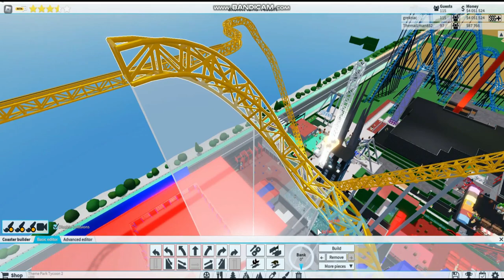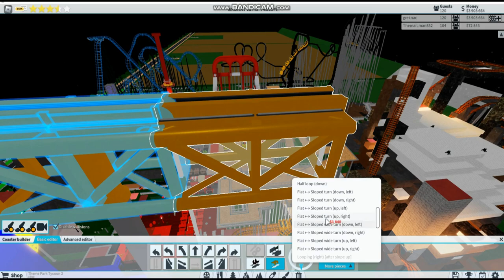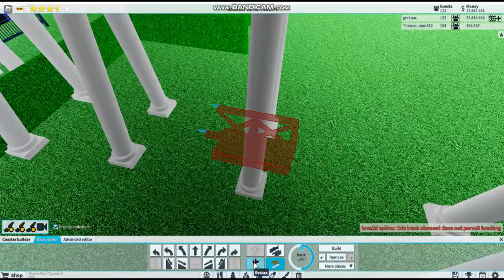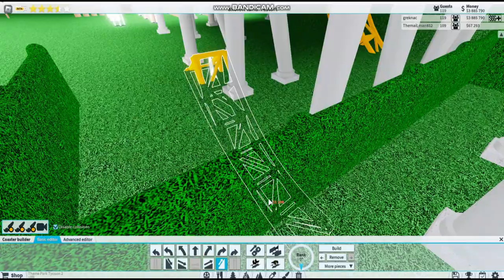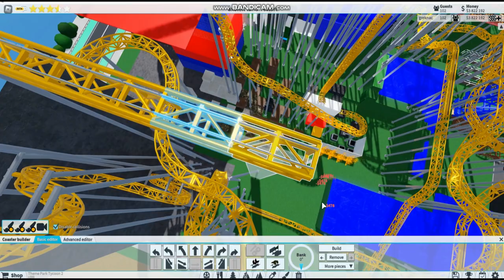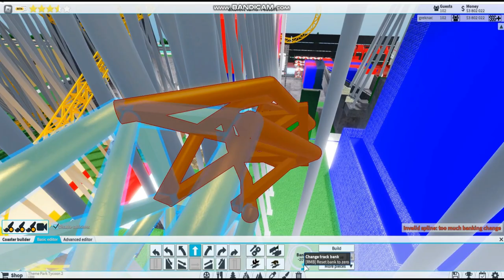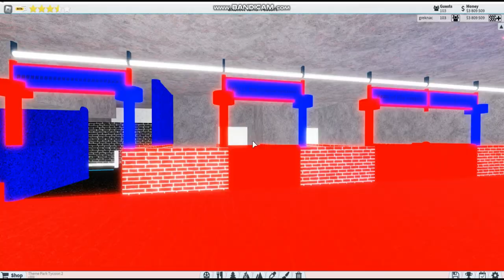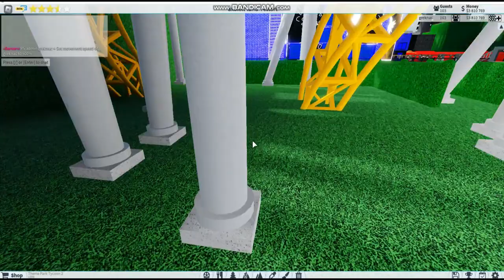THEME PARK TYCON